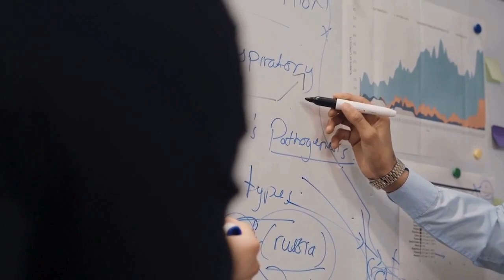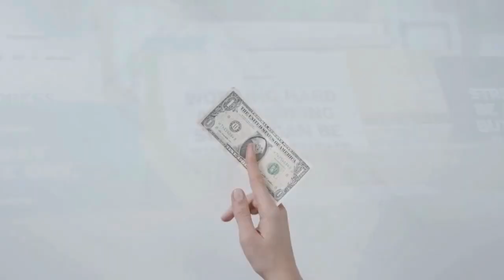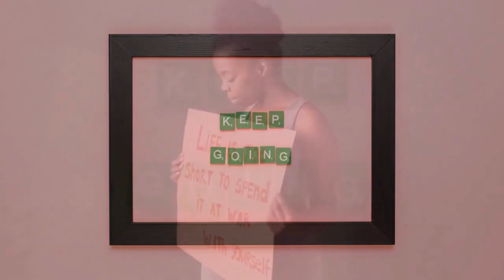From Dream to Reality: The Inspiring Journey of Christian Tech Entrepreneurs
In this inspirational video, we delve into the empowering journey of Christian tech entrepreneurs, where dreams meet reality in the dynamic world of innovation and faith. Join us as we follow the captivating story of a young woman who defies odds, harnesses her talents, and navigates the exciting landscape of technology entrepreneurship with unwavering faith and determination.

Discover how she transforms her aspirations into tangible achievements, leveraging her God-given gifts and the boundless opportunities presented by modern technology. From humble beginnings to remarkable success, her story is a testament to the limitless possibilities when faith intersects with innovation.

Through engaging storytelling and powerful insights, we uncover the secrets to unlocking Christian wealth and living a life of abundance in both spiritual and material realms. Whether you're an aspiring entrepreneur, a seasoned professional, or simply seeking inspiration to pursue your dreams, this video offers valuable lessons and encouragement to propel you forward.

Don't miss out on this transformative journey! Hit the play button now and embark on a path of faith, technology, and purpose-driven success. Together, let's inspire others to dream big, work hard, and trust in God's providence.